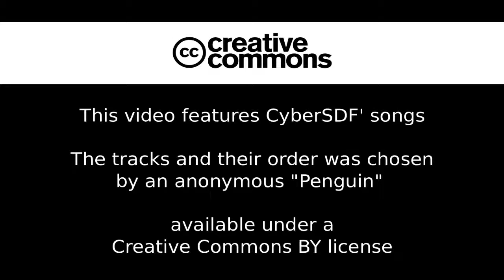[Album] CyberSDF - Patrons' Selected Pieces - vol.2 [Free/Libre Music]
"Patrons' Selected Pieces Vol.2" is submitted by an anonymous Penguin

"Patrons' Selected Pieces" is a series of albums from playlists of CyberSDF's patrons. Those patrons choose the titles that make up the album, their number and their order.

00:00 - 01 - Morning affairs
03:53 - 02 - CyberBeats (short version)
09:13 - 03 - Alpha Centauri
12:17 - 04 - Dolling
14:58 - 05 - Pushover
20:39 - 06 - Windmill
23:40 - 07 - LadyLand
28:08 - 08 - Welcome
31:06 - 09 - Baby Run
35:20 - 10 - Boys can't Fly